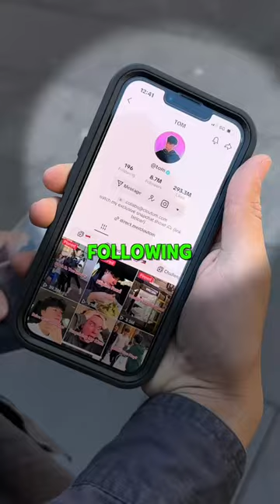What Should I Buy The Next Person? 🤔